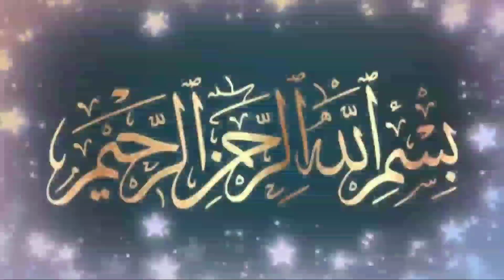നബി (സ) തങ്ങളുടെ വിടവാങ്ങൽ പ്രസംഗം | ഹജ്ജതുൽ വദാഅ് | Farewell speech of the Prophet (s) | Islam web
this video about Islamic powerful day arafa in Malayalam

നബി (സ) തങ്ങളുടെ വിടവാങ്ങൽ പ്രസംഗം

കൂടുതൽ ഇസ്ലാമിക പ്രഭാഷണങ്ങക്കായി ചാനൽ സബ്സ്ക്രൈബ് ചെയ്യുക തൊട്ടടുത്തുള്ള ബെൽ അയ്ക്കൺ അമർത്തുക അപ്‌ലോഡ് ചെയ്യുന്ന സമയത്ത് തന്നെ ലഭിക്കും 💚💚